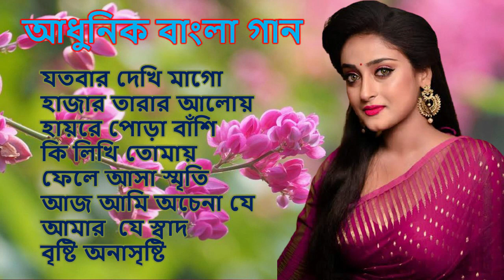Bengali Adhunik Audio Jukebox _আধুনিক বাংলা গান _Old Bengali Adhunik Song